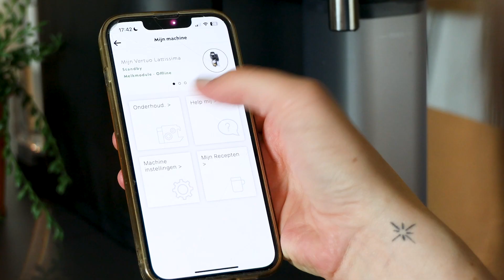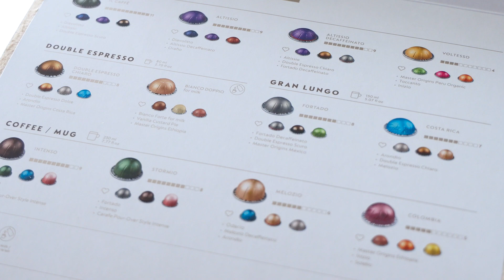Lancering Nespresso Vertuo Lattissima De'Longhi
In deze video vertelt Iris je alles over de nieuwe Nespresso Vertuo Lattissima van De'Longhi!

IIn deze video:
00:00 Intro
00:17 Wat is Nespresso Vertu?
00:55 Recyclen
01:11 Ingebouwd melksysteem
01:51 Nog meer melkvariaties
02:18 Nespresso app
02:33 Uiterlijk
02:50 Samenvatting
03:14 Outro